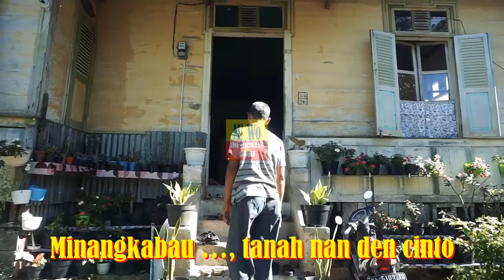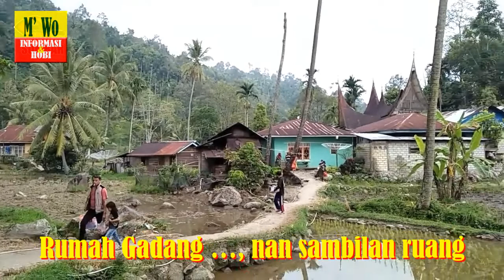Lagu "MINANGKABAU" SELALU BIKIN RINDU KAMPUNG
MINANGKABAU

Minangkabau …, tanah nan den cinto
Pusako bundo nan dahulunyo
Rumah Gadang …, nan sambilan ruang
Rangkiang baririk di halamannyo

Reff :

Bilo den kana hati den taibo
Tabayang bayang di ruang mato